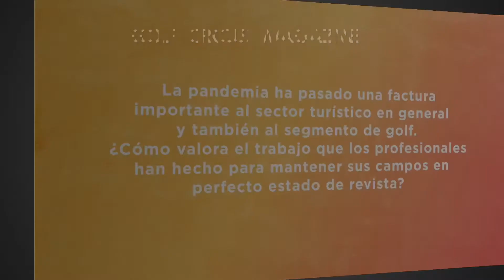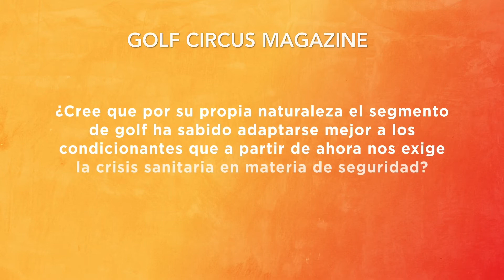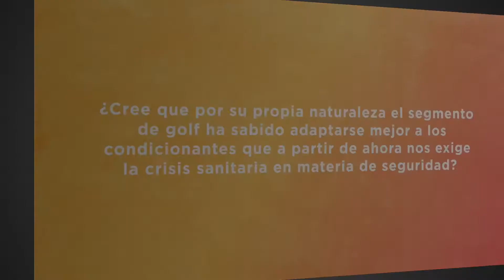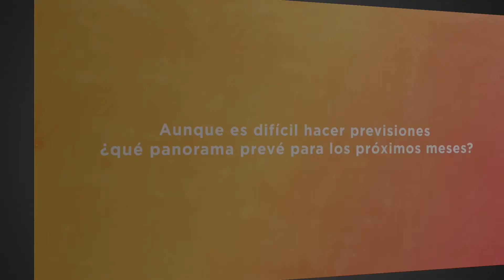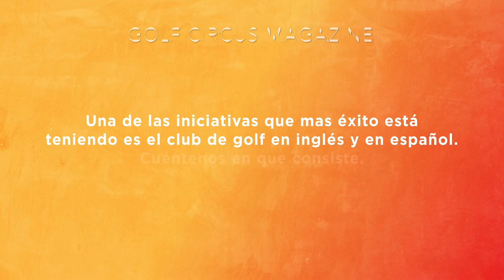Entrevista Lynn J. Mitchell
Entrevista a la Directora de desarrollo de Negocio Marketing Turismo Costa del Sol, Lynn J. Mitchell.